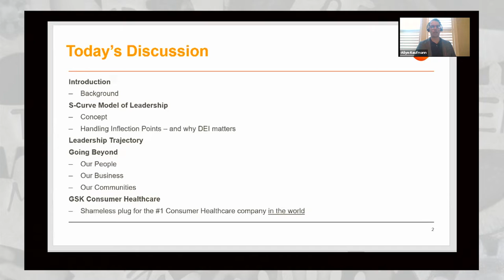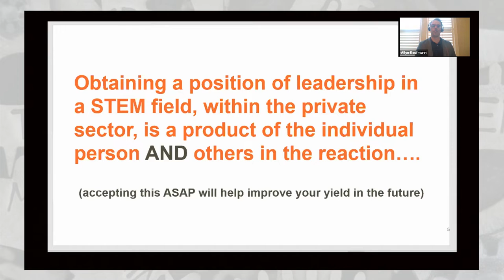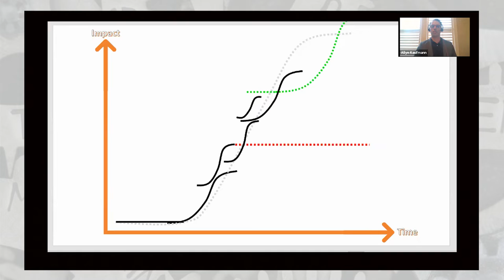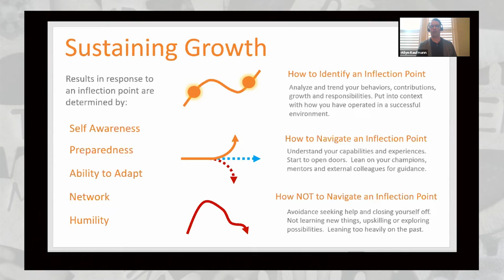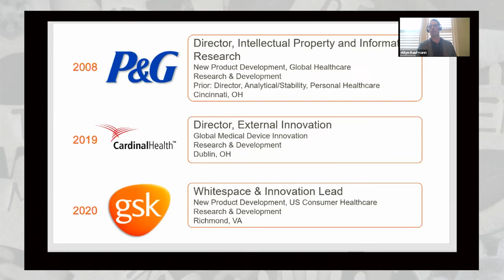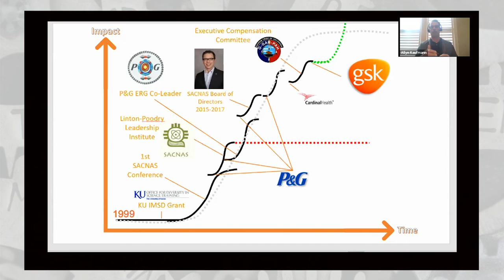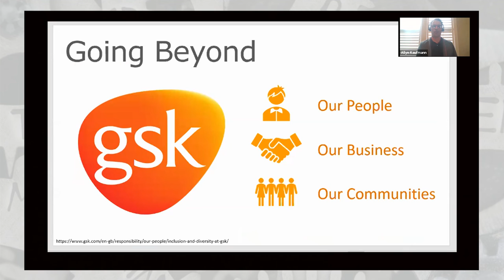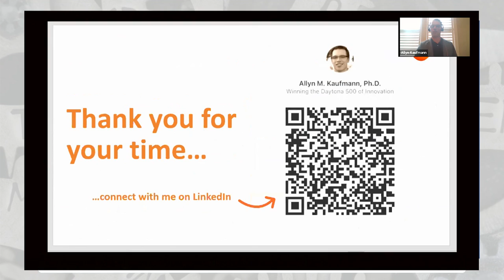Leadership in STEM fields Day 2 Workshop with Allyn M. Kaufmann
Day 2, Session 1- Current leaders in business